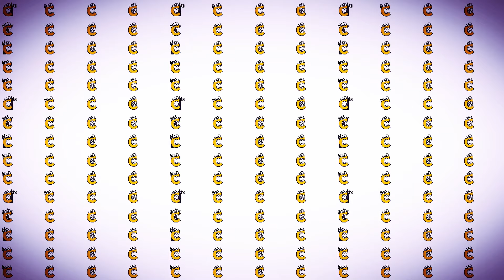ALPHABET LORE SONG RUSSIAN